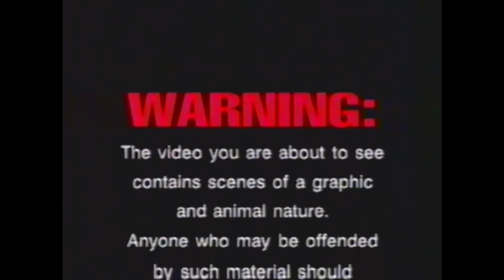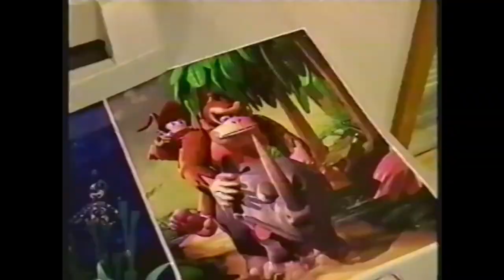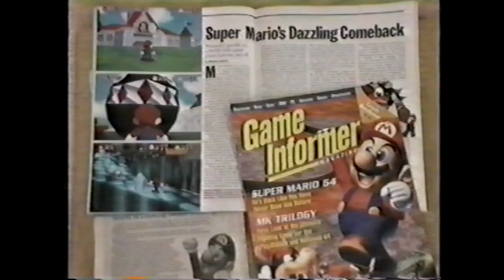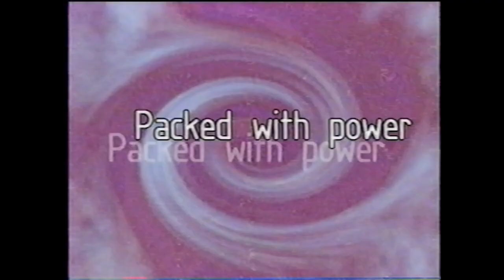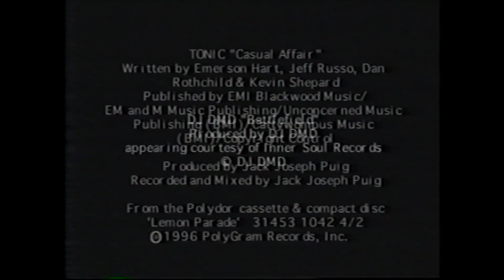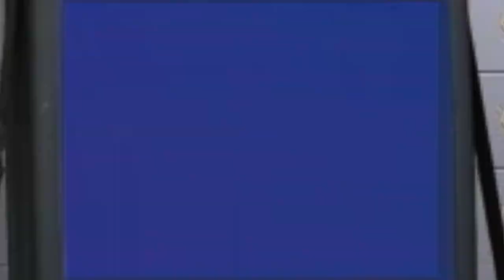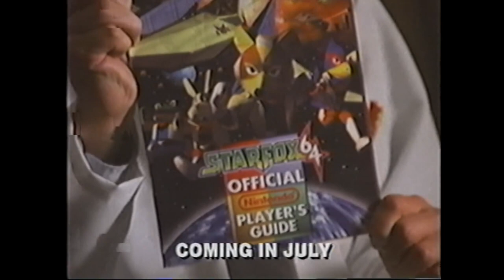Reacting to 90's Nintendo Promotional Tapes - The Promo Vault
In this episode, my friend Noah and I watch 3 mysterious promo tapes that magically appeared in my vault. Take a trip into decades past, and watch some old VHS tapes with us...

0:00 - Coming Up...
0:12 - Introduction
0:50 - Tape #1 (Donkey Kong Country EXPOSED)
13:42 - Tape #1 Discussion
17:52 - Tape #2 (Nintendo 64 Change the System)
32:25 - Tape #2 Discussion
36:20 - Tape #3 (Star Fox 64)
46:02 - Tape #3 Discussion

Thanks to the following uploaders for the videos!